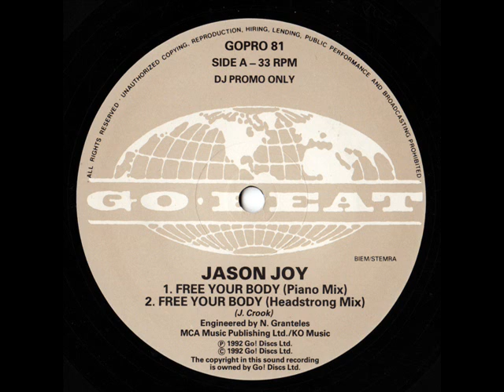Jason Joy - Free Your Body (Piano Mix)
Oldskool piano house tune.

GODX 81/GOPRO 81 1992 Go! Discs Ltd. Promo A1